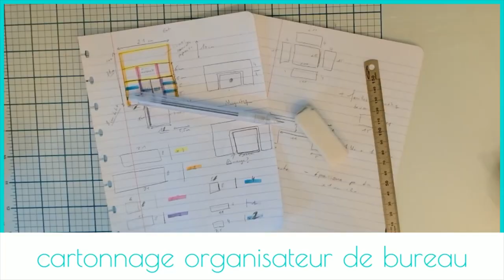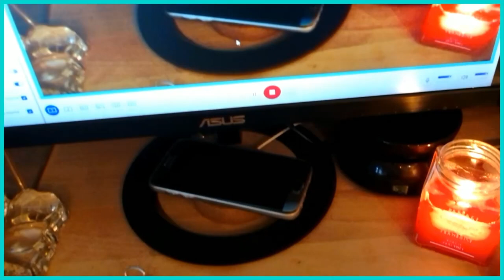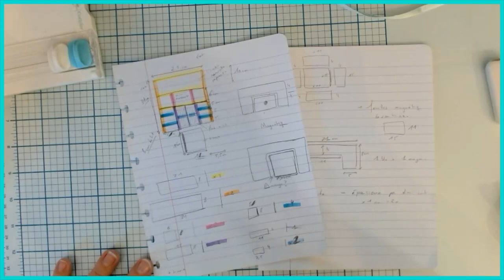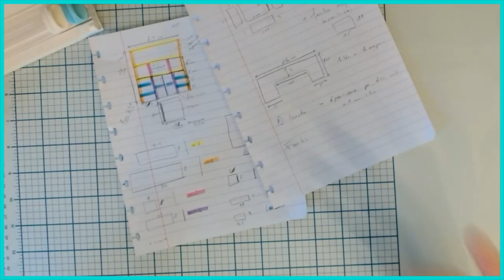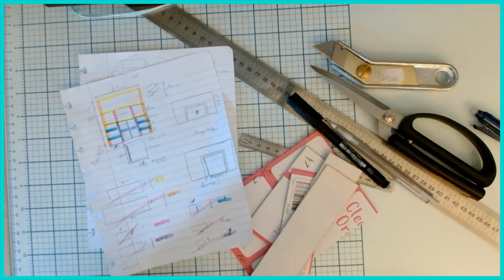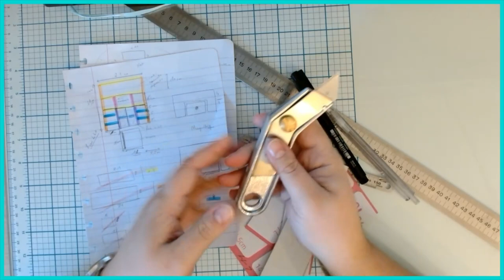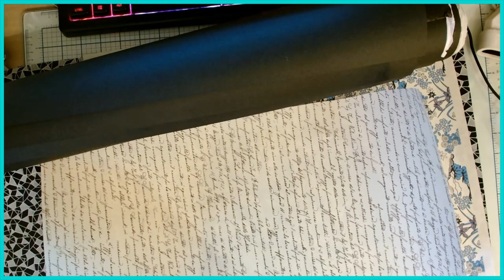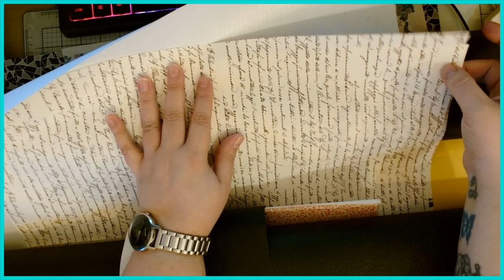Cartonnage: Organisateur de bureau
Une créa qui m'a donné du fil à retordre, mais finalement la conclusion est bien plus positive que ce que j'attendais et j'en suis très satisfaite.
Cette vidéo est très longue car je vous ai expliqué plein de détails, d'erreurs possibles, de précautions à prendre, montré plusieurs exemples de réalisation, etc.
Sommaire:
00:00 : Démarrage
00:03 : Préparation et Conception
18:16: Découpe et Montage
32:33 : Décoration
47:22 : Recouvrir de papier
64:55 : Finalisation

Bon visionnage et bonne créativité!